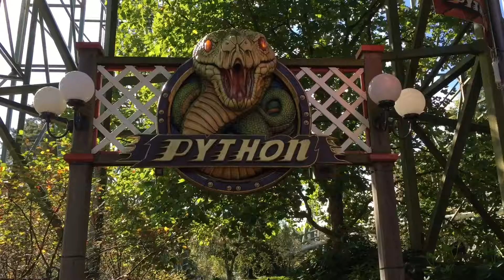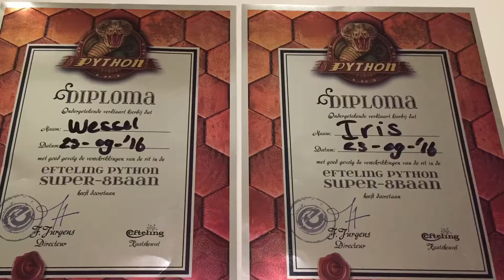Efteling bezoek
Bezoek aan de Efteling, september 2016